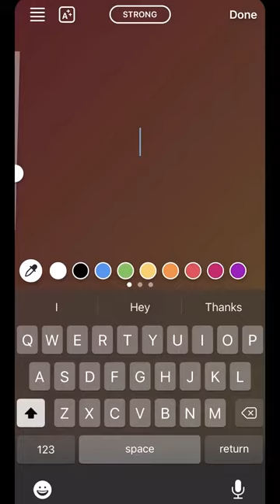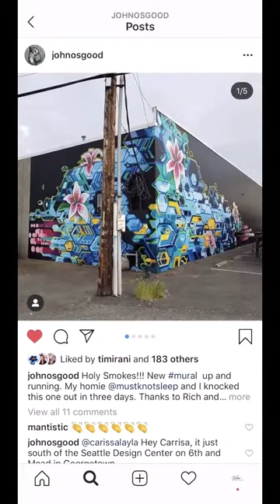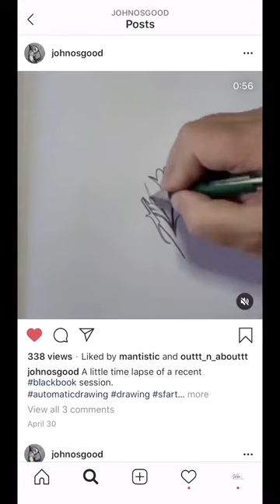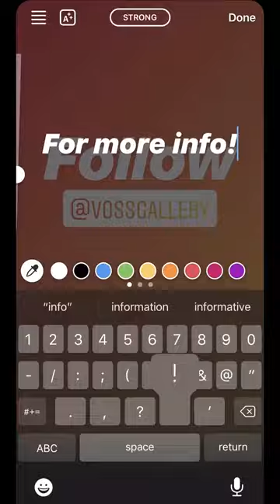CreativeCurve Ep. 8: John Osgood, Contemporary Urban Artist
CreativeCurve COVID-19 Artist Interview Series

Voss Gallery’s 8th CreativeCurve episode features John Osgood (b. 1977), a contemporary urban artist based in the San Francisco Bay Area. His work incorporates visual and stylistic elements of street art, graffiti, pop culture and cubism to depict the human condition. Osgood layers a combination of acrylic, aerosol, and oil paint on either canvas or wood panel to create his vibrant and textural paintings. This process-oriented approach mirrors the multifaceted nature of memory and the collective human experience. Osgood holds a Bachelor of Arts degree from Washington State University with a minor in Fine Arts. He participates in exhibitions across the US and his murals can be found along the West Coast, UK, and Spain.

CreativeCurve is an ongoing IGTV series of personal videos from Voss Gallery artists and the extended creative community about the impact of COVID-19. A compilation of selfie videos, the series embraces the interconnectedness of social media to bring us closer together during this time.

Voss Gallery⁠
3344 24th St.